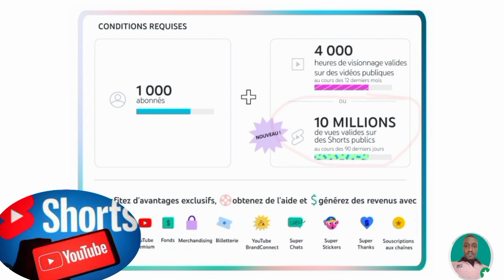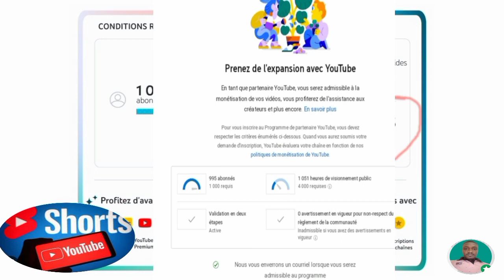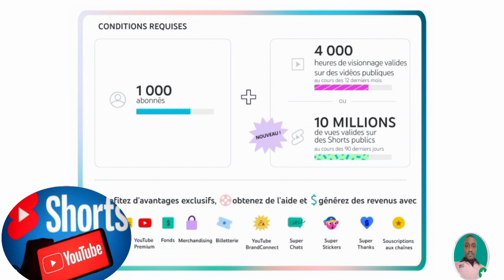Monétiser short vidéo Youtube pou fè lajan 2023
Nan vidéo sa wap kapab monétiser short vidéo youtube pou fè lajan ak youtube 2023

3y66ZxXL aLCAAiRQ gTgKfxDD

0gy8Nlc5, Monétisation, Règle de la monétisation, Koman pou fè kob sou youtube, Koman pou monetize channel youtube, Koman pou fe lajan sou YouTube, Fe lajan sou internet ak telefòn, Fe kob sou youtube ak telefòn ou, Lajan, Kob, Pasyans

Vidéo app
Vidéo Facebook
Vidéo youtube
Vidéo tiktok
Vidéo Instagram
Vidéo internet